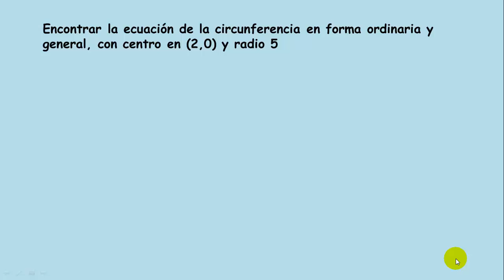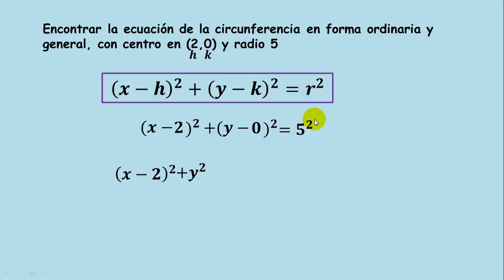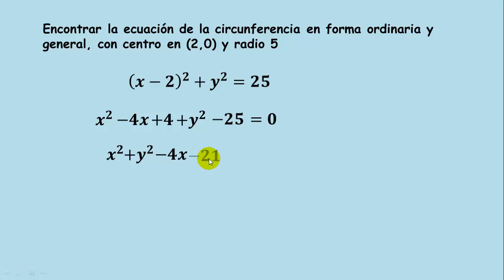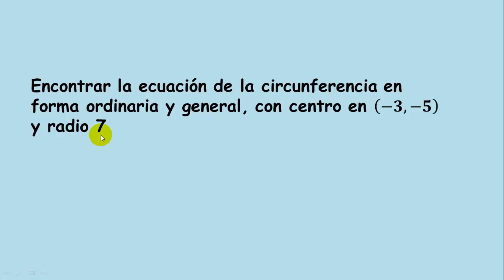Ecuación ordinaria y general de circunferencia con centro y radio dados (Ejemplo 2)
En este video encontraremos la ecuación general y ordinaria de una circunferencia con centro y radio dados, desarrollando binomios al cuadrado paso a paso, y sustituyendo en una fórmula muy sencilla.